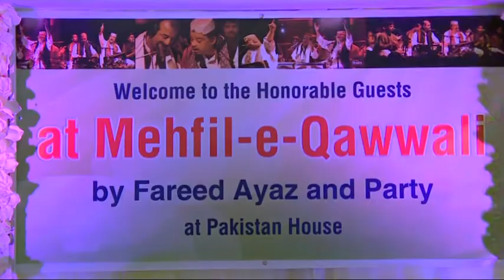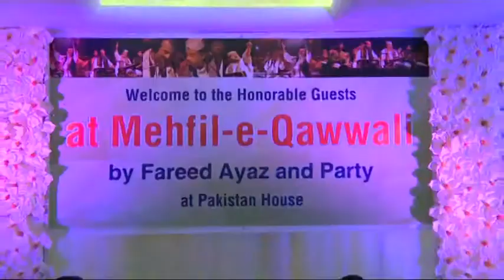Mehfil e Qawwali - Fareed Ayaz ( Mera Piya Ghar Aaya ) Live Concert in Kuwait I VOOP media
Participates Pakistan Embassy & Other Diplomatic Mission in Kuwait